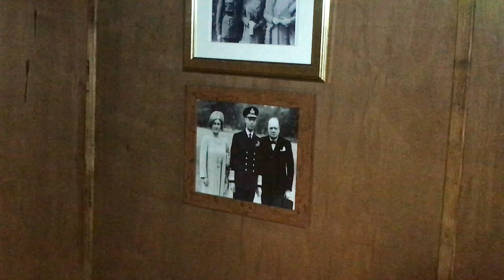Mark Stone goes back to the 1940's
As the official opening approaches, Mark Stone goes back to the 1940’s gives you a brief insight into the Tiger Moth Experience’s new Dispersal Hut...